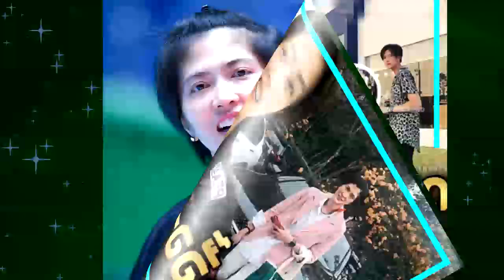โดนสาวหลอกหมดตัว คบซ้อนดารา !! "ปลื้มจิตร์ ถินขาว" ออกมาเปิดใจเรื่องความรักครั้งแรก